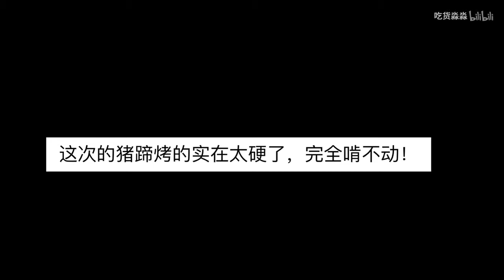【吃播】豆皮肉卷 金凤凰烤香鸡 烤猪蹄